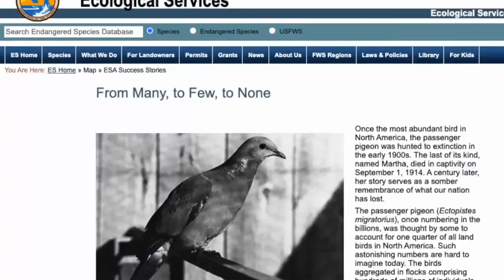B.1 Deb Haaland Secretary of the Interior Audio Description